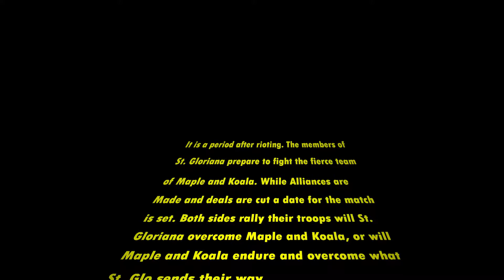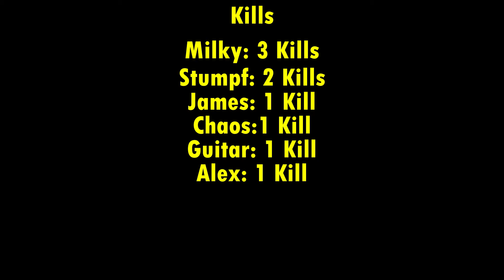Operation: Thunder Down Under